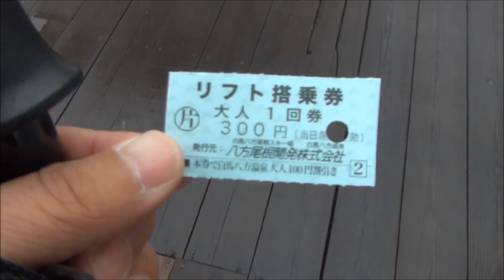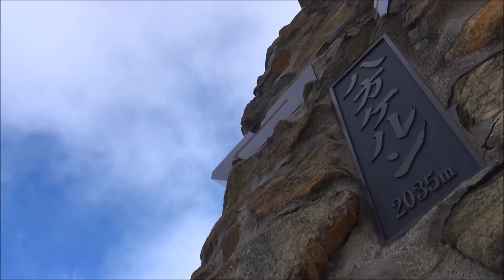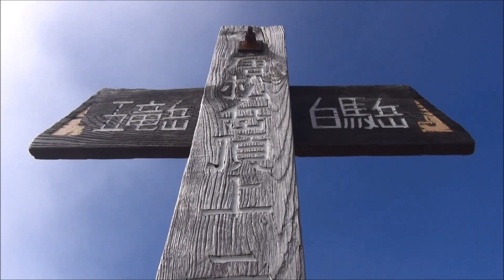20150919唐松岳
説明